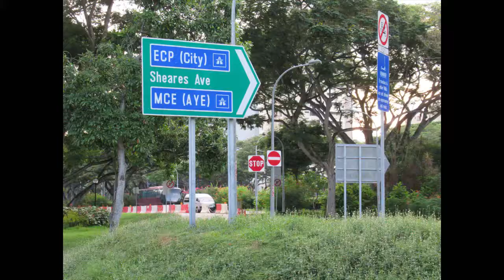Singapore, An Evening Walk @ Areas C & B, East Coast Park, 12 June 20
East Coast Park is the "Hawaii of the East", beautiful sea coast